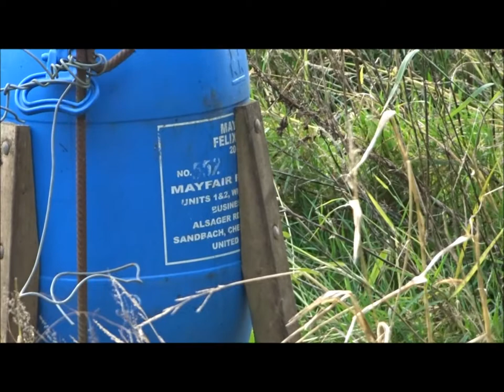Banwell Wood Re Visited, Part II, 'Along The Track Where I find A Tunnel' by Sheila, Nov 19th 2020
A Re-Visit---and new discoveries this time the vegetation has receded quite a lot now that the Autumn has arrived -- hence I was able to spot a large dark hole in the edge of the wood---a cave entrance with a long tunnel I nearly walked straight past but fortunately I was looking towards the wood looking for the Tower higher up on top of the wood--Now this tunnel entrance lines up with the Tower---so I reckon it may well be a hidden entrance Remember Druids have a temple near by and then there are the large caves also here where many bones of Prehistoric animals were discovered by a local man called William Beard a few 100 years ago---so this Wood is full of history and mystery---it was very dry in the tunnel and a good place to shelter---I did not have a torch so could only explore so far but I reckon it goes towards the Tower and possibly the other caves it was a bit spooky and I was wondering if some fierce animal might be living further down into the darkness I will try and find out more about it. Before I made this discovery I was continuing my walk across old maize fields to avoid a large herd of cattle before reaching the track skirting the wood---a beautiful day--peace.